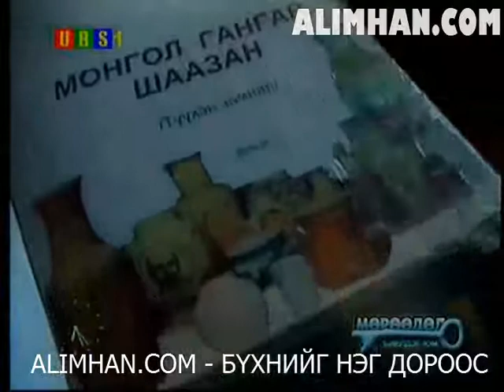moroodol biyeldeg yum 10 14 clip3